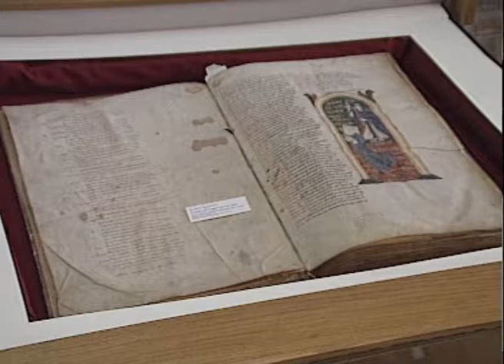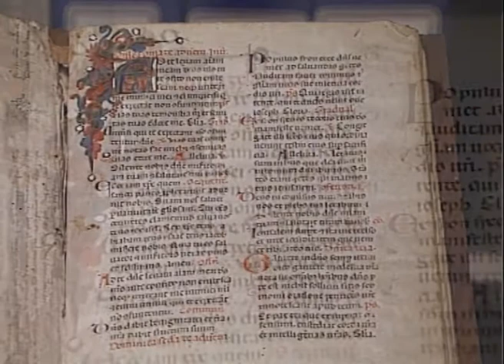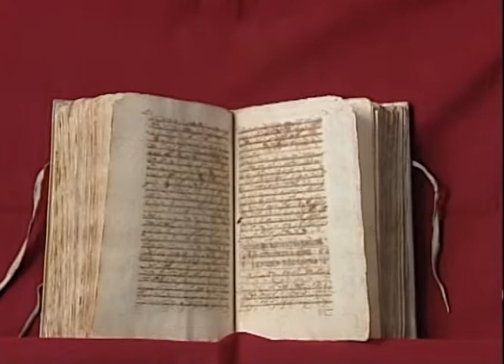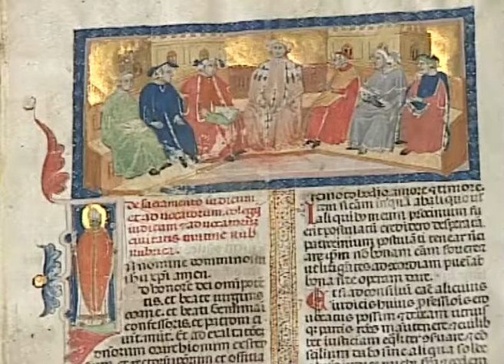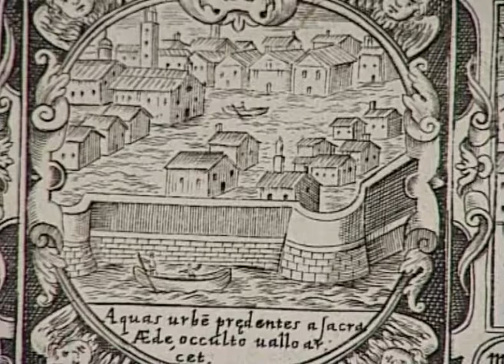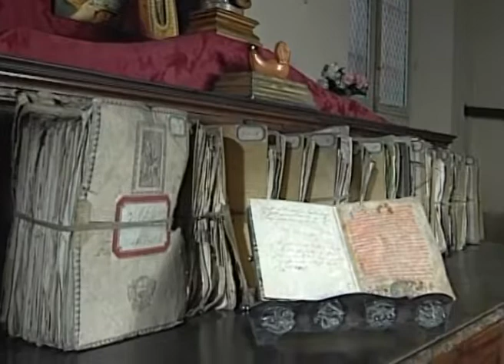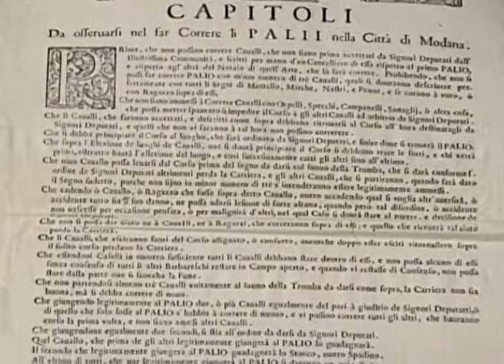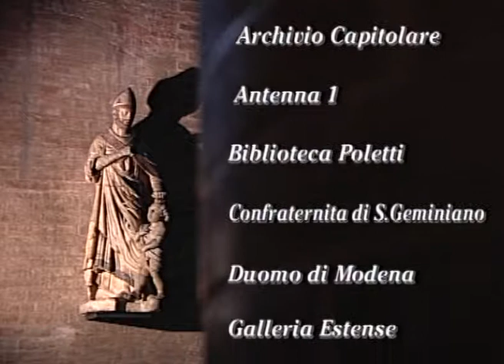La Comunità e il Santo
Documentario storico
La presenza a Modena del culto di San Geminiano, patrono della città, tesse legami indelebili tra la storia della cattedrale e dei suoi ministri, tra quella dell'attiguo Palazzo Comunale e dei suoi amministratori.
Il video è stato realizzato in occasione dell'inserimento di Duomo, Torre Civica e Piazza Grande nell'elenco dei siti UNESCO, Patrimonio Mondiale dell'Umanità.
Produzione: Archivio Storico del Comune di Modena
Coordinamento: Aldo Borsari
A cura di: Franca Baldelli
Realizzazione: Audiovisiva, Modena, 1997
Durata: 23'